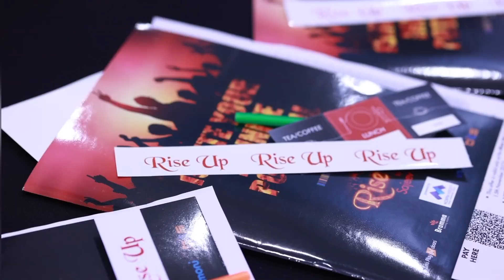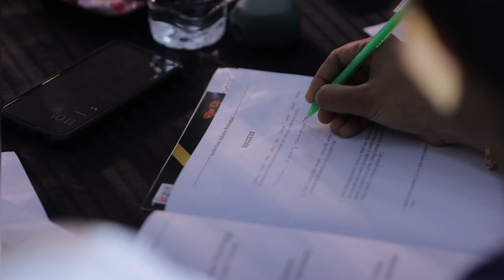RISE UP RELOADED 2023 HIGHLIGHTS - Adlux Convention Centre, Angamaly, Ernakulam, Kerala.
🌟 Relive the electrifying energy and unforgettable moments from Rise Up Reloaded at Adlux Convention Centre, Angamaly, Ernakulam,Kerala !

Witness the magic, feel the inspiration, and embrace the unforgettable memories that made this event one for the books. 📸🤩.

Thank you one and all for making this event a success that it was.